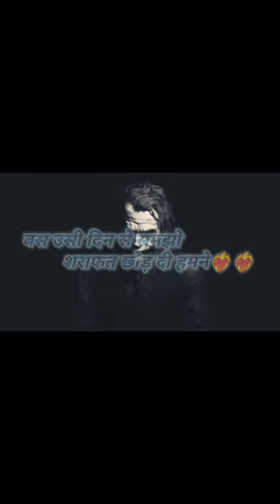poetry शराफत by Rakesh Pandit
poetry by Rakesh Pandit @SoofiPanditthepoet